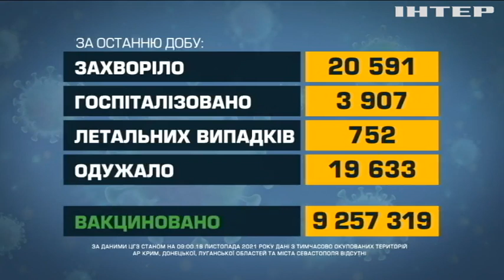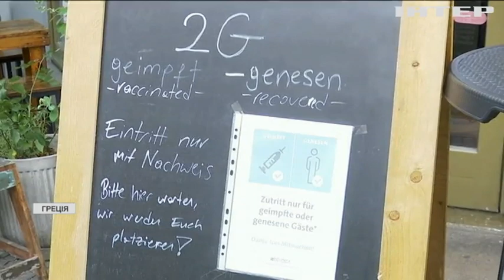Новости 08:00, выпуск за 19 ноября 2021 года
Дивіться у випуску: Україна розробляє комплексний пакет стримування Росії. Українські слідчі перевірять матеріали журналістів Bellingcat – Ірина Венедіктова. Саакашвілі може впасти в кому.